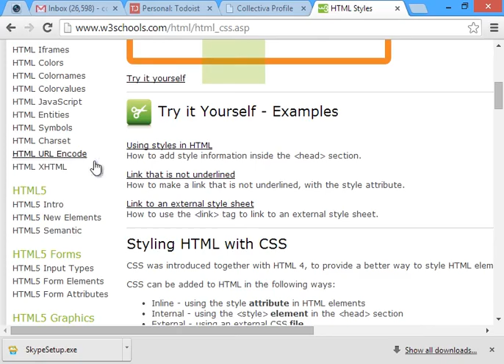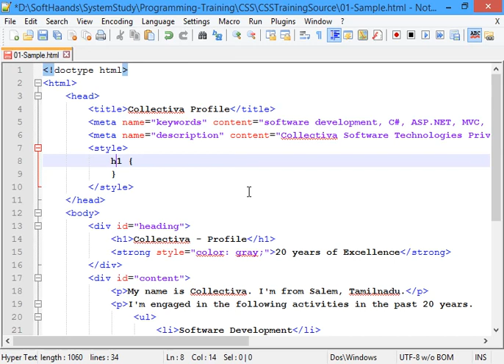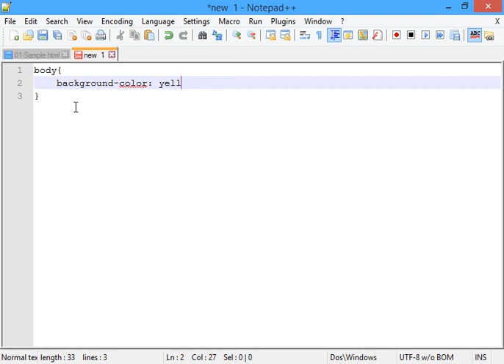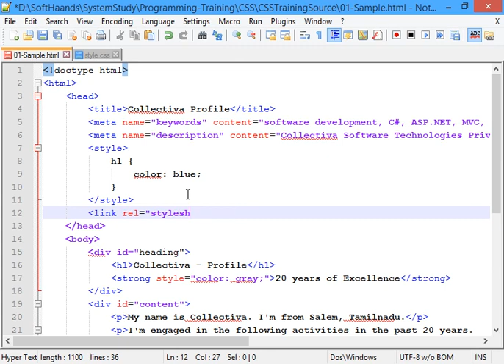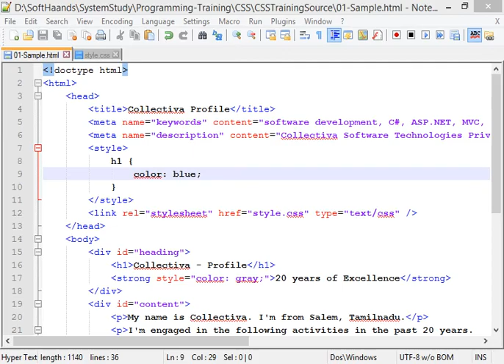#3 Adding Styles using CSS in HTML Document